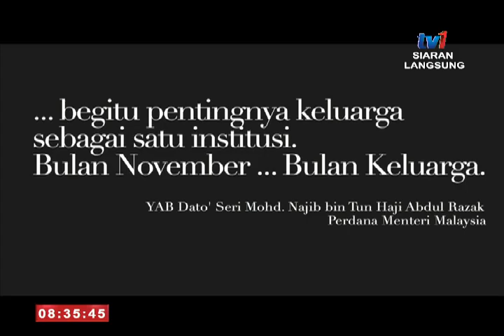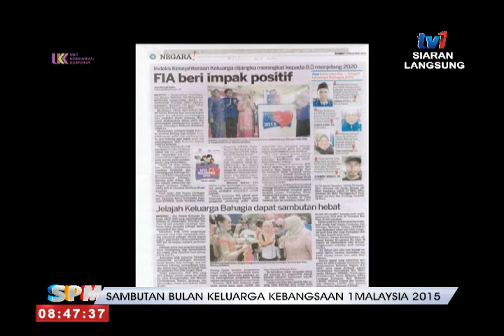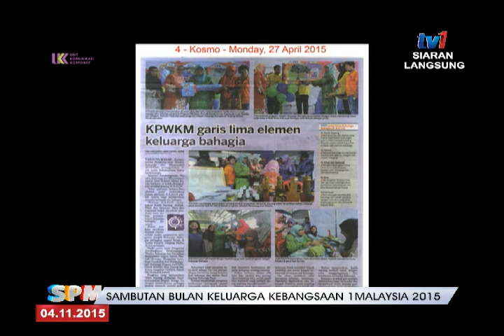SPM - SAMBUTAN BULAN KELUARGA KEBANGSAAN 1MALAYSIA 2015 [4 NOV 2015]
Temuramah bersama YB Dat0' Sri Rohani Abdul Karim, Menteri PWKM